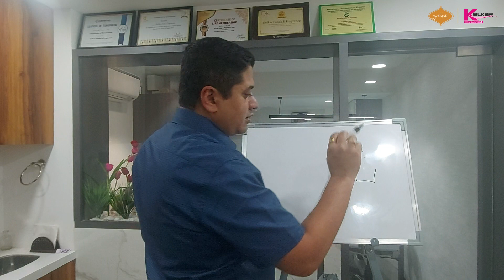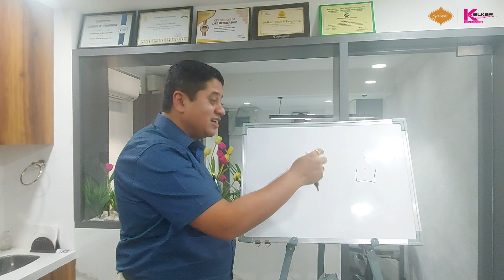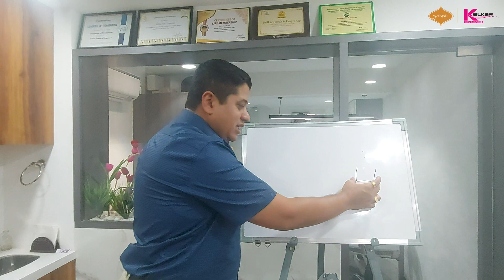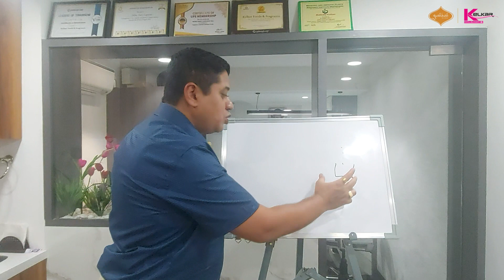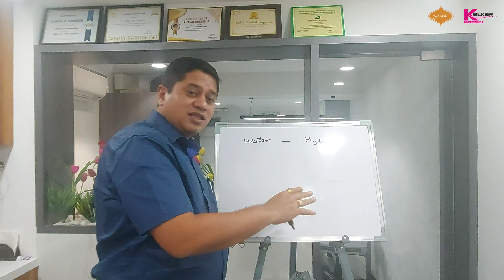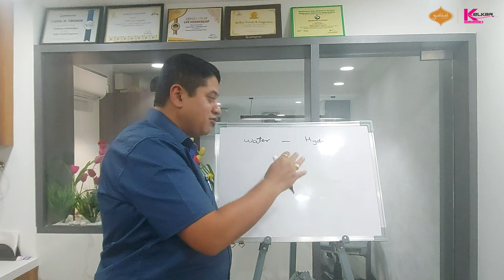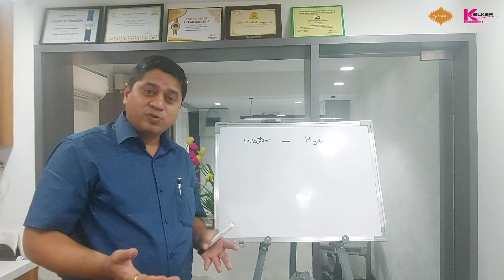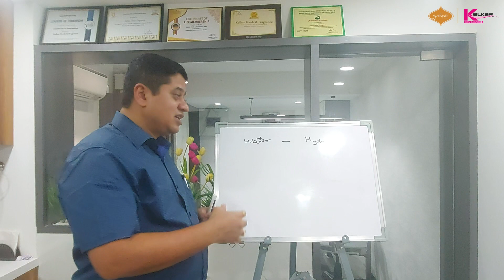Understanding Hydrosol & Water & their differences | Kelkar Fragrances | Abhijeet Kelkar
Description :
What is an Floral hydrosol
What is a floral water
Difference between Floral water & hydrosol
Which one is better for your product
Understanding lipophilic & hydrophilic molecules